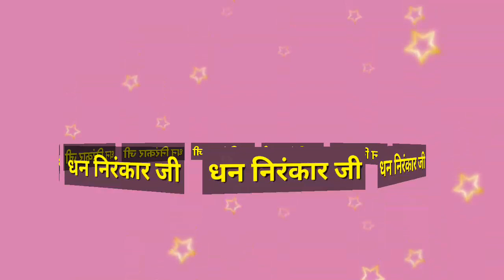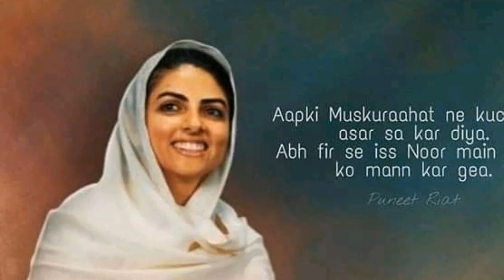हमको जगाने वाले सतगुरु तुम्हें सलाम है || nirankari vichar || Anmol Saakhiyan